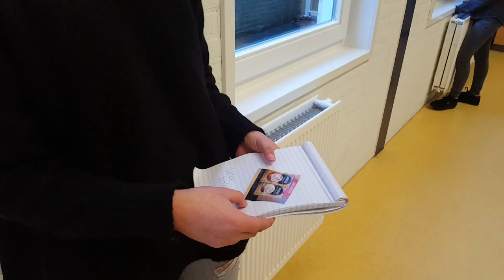Audiotour: Imane vertelt over wat kattenkwaad is